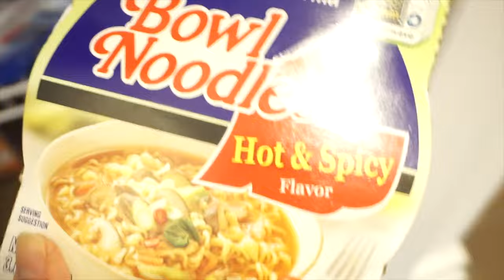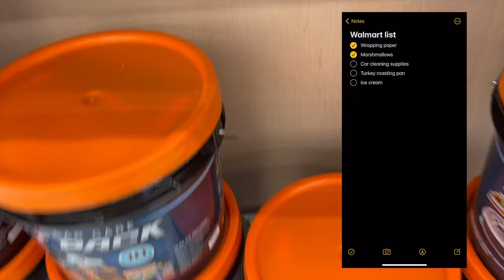🎁LAST WEEK OF VLOGMAS: Nails Update, Hourglass Workout, & Christmas Eve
Vlogmas is becoming the last week and we are celebrating. It was a great week of vlogmas where a smaller group of my family was able to celebrate. Vlogmas was fun to do and I am enjoying the holidays this year. It was fun decorating my place instead of traveling. I hope everyone enjoys my last week of vlogmas

XO-Lora Arol